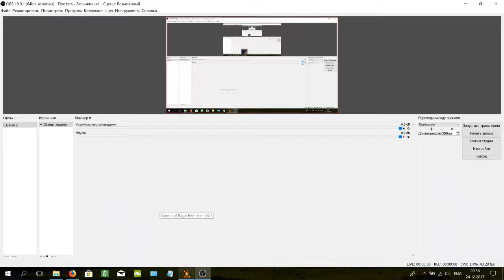Streets of Rage Remake v5.1 - Golden Rage [Ver. 2.0] - Shiva and Rudra way 2 (golden axe 2)